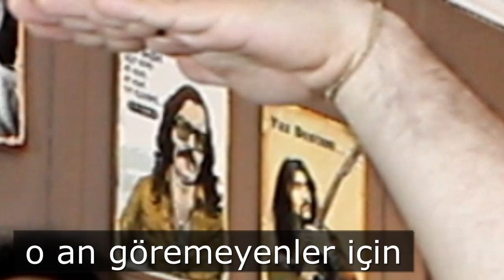Piyasadaki En Ucuz Referans Monitör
Kurzweil KS-40A beklediğimden iyi sonuç verdi.